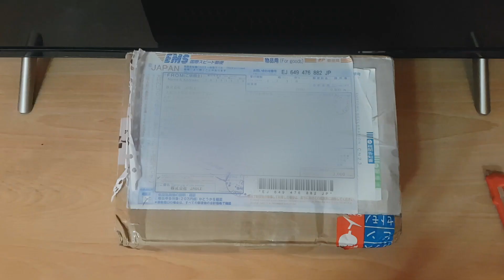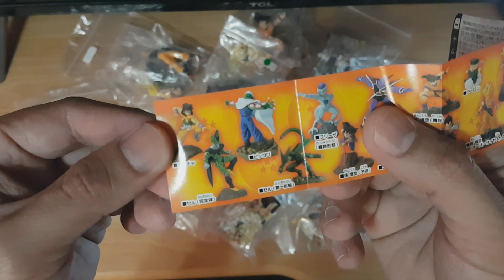DEJAPAN UNBOXING !!! - Dragon Ball Collection Vol 1 2 3 2003 2004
Sorry this is 3-week late upload. Here's my first Dejapan purchase and it went really well. Package arrived within 1 and 1/2 weeks.
*I won this from Yahoo Japan Auctions 35 Pcs Dragon Ball Collection Vol 1, 2, and 3 Set
*UPDATE*
I now have more than 40+ Pcs since I've been Collecting the missing ones and secret figures. Just 3 more to go. :)

Please like my fb page and instagram!!
Credits and Special thanks for making these free to use music!!!